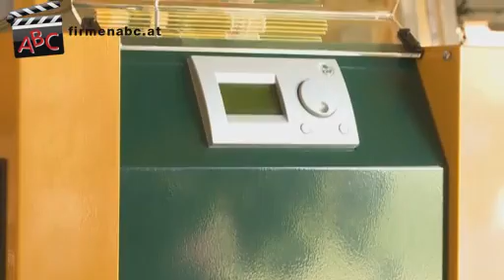Haustechnik u. Installateur Zeiringer GmbH in Murau - Erneuerbare Energie für die Steiermark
Zu Installateur Zeiringer GmbH aus Murau in der Steiermark finden Sie ein ausführliches Porträt

Erneuerbare Energie ist ganz klar DAS Thema des einundzwanzigsten Jahrhunderts! Wenn Sie heute schon dazugehören wollen, ist eine Anlage des steirischen Energieexperten und Installateur Zeiringer aus Murau in der Steiermark eine sichere Investition in die Zukunft.

Das Installateur-Unternehmen in der Steiermark hat bereits 2005 den Ölheizungen abgeschworen und versorgt seine Kunden mit Pelletsheizungen, Hackgutheizungen und Stückholzanlagen von K.W.B. Mit Solaranlagen und Photovoltaik beschäftigt sich der Installateur Profi in Murau bereits seit Jahrzehnten. Hierfür errechnet Ihnen Zeiringer das Einsparungspotential und garantiert mindestens 30 Prozent.

Mit der einzigartigen Remaill-Technik revitalisiert der Fachmann außerdem Ihre Sanitärräume im Nu, ohne zu schremmen und zu stemmen.

Kommen Sie in den wunderschönen Photovoltaik und Haustechnik-Betrieb in Murau und lassen Sie sich zum Thema »Zukunft des Heizens und Badens« von den Spezialisten des Teams Zeiringer beraten.

Weitere Informationen zum Installateur aus Murau in der Steiermark und seinen Leistungen auf den Gebieten Solaranlagen, Photovoltaik, Gas, Wasser, Heizung und erneuerbare Energien finden Sie

Unser Unternehmen wurde schon im Jahr 1957 gegründet.

Wir beschäftigen insgesamt 35 MitarbeiterInnen, darunter befinden sich 10 Lehrlinge.

Wir sind in folgenden Regionen tätig:
Uns besuchen vorwiegend KundInnen aus dem Bezirk Murau und Judenburg.

Wir haben uns spezialisiert auf:
- Pellets-, Hackgut- und Stückholzanlagen von KWB
- Solaranlagen
- Wasserinstallationen für Neubau und Renovierungen
- Bädersanierung
- große Ausstellungshalle
- Abholmarkt mit Fachberatung

Unser Schlüssel zum Erfolg:
Beginnend mit dem Jahr 2005 haben wir uns ausschließlich auf alternative ökologische Heizungssysteme spezialisiert.

Hier einige unserer Partner:
- Firma KWB
- Firma Pabst (Pellets)
- Firma Naturwärme in St. Lamprecht
- regionale Landwirte für Hackguterzeugnisse

Besonders erwähnenswert:
- Initiator und Begründer der Energievision Murau
- Gewinner des "Energy Globe"

Folgende Unternehmen möchten wir weiterempfehlen:
- Firma Stadtwerke Elektro, Murau
- Firma Gladik Bau, Murau
- Firma Zimmermann Bau, Zeltweg